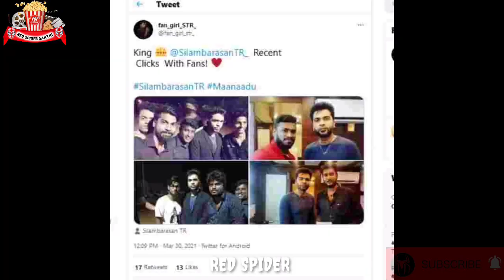Maanadu Movie Latest Updates | Simbu | Kalyani Priyadharsan | Suresh Kamatchi | Red Spider Sakthi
CHANNEL DESCRIPTION